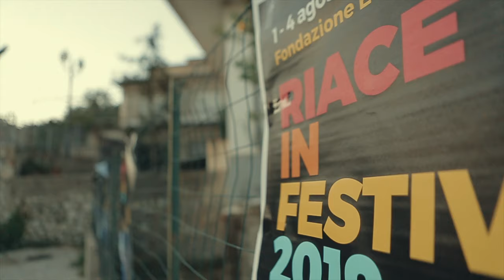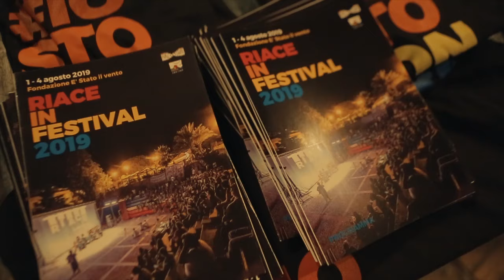Riace in festival 2019 - REPORTAGE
Reportage del Riace in Festival 2019